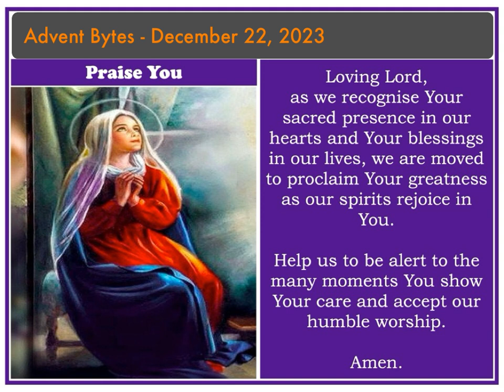Advent Bytes - December 22, 2023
When we pay attention to each other, we create a bond and a feeling of connection. This is true when we are speaking with each other; participating in a service or concert; being in a meeting, or in any other context that requires a listening ear.

This is also true in our spiritual lives. The more we consciously pay attention to our God, the more we will magnify Him (Lk. 1:46-56). Like Mary, we too are Mangers of the Word who recognise the Lord’s goodness and are moved to respond in praise of Him.

Loving Lord, as we recognise Your sacred presence in our hearts and Your blessings in our lives, we are moved to proclaim Your greatness as our spirits rejoice in You. Help us to be alert to the many moments You show Your care and accept our humble worship. Amen.

Blessings,
Fr. Howie